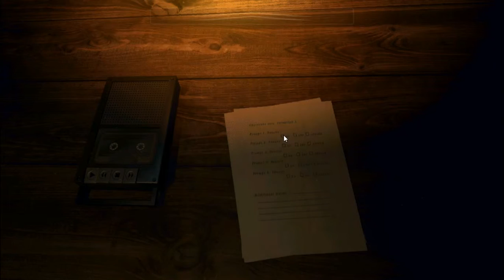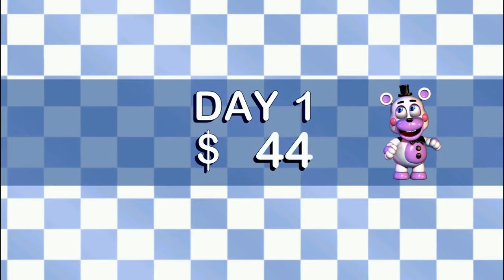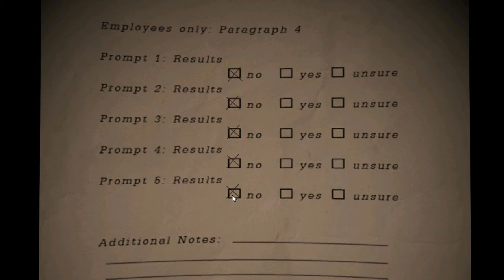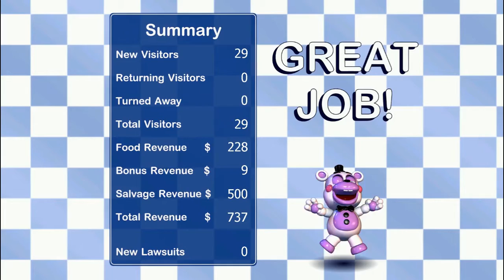Is this FNAF 6?| Freddy Fazbear's Pizzeria Simulator #1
Follow me on Minecraft Amino!

________________Credits__________________